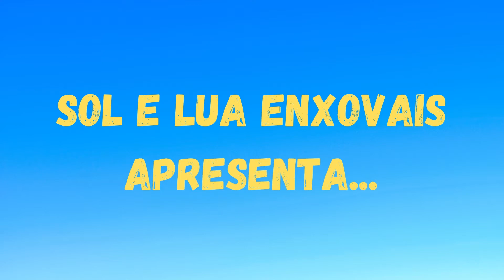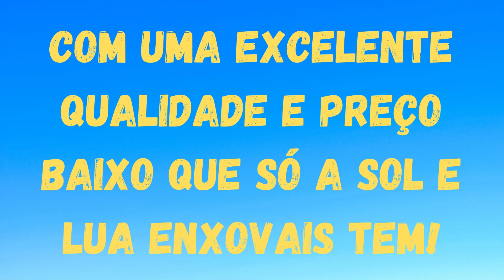Coberdrom João Queen Dupla Face Edredom Cobertor + Brinde - Sol E Lua Enxovais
* DESCRIÇÃO DO COBERDROM:

- Coberdrom É A Mistura De Edredom E Cobertor

- TAMANHO: Queen

- Dupla Face (Pode Ser Usado Dos Dois Lados)

- Na Parte De Cima Do Coberdrom É De Tecido De Microfibra, No Meio É De Manta Grossa De Silicone De 120 Gramaturas E Na Parte De Baixo É De Manta De Cobertor

- Antialérgico, Antimofo E Antiácaro

- Produto Aveludado

- Toque De Pelúcia (Felpudo)

- Super Macio

- Protege 100% Do Frio

- MEDIDAS: 2,40m X 2,20m

- CONTÉM NA EMBALAGEM:
01 - Coberdrom Queen
01 - Brinde (Tapete Felpudo 60cm X 40cm)